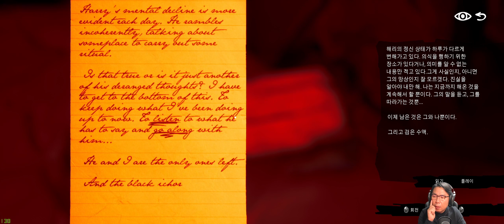콜 오브 더 씨(Call of the Sea) #5 - 물고기 변신, 이동 좀 빨리 하라구!!! 남편 찾는거 맞음?(울트라와이드)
남편 찾으러 간건데 아주 신났어 신나~

플레이 사양
Ryzen 5 5600X
RTX3080
32G Ram
LG 38GL950G